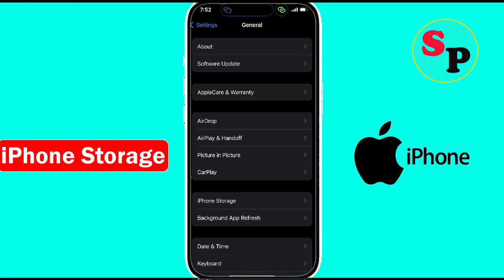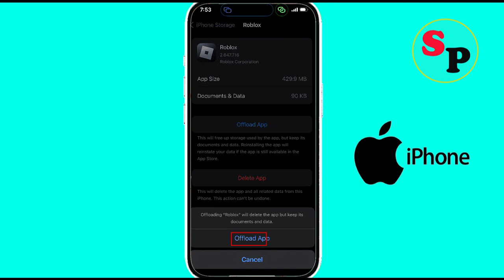How to Fix Roblox Oops something went wrong Error in iPhone ( IOS )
In this video tutorial, i will show you How to Fix Roblox Oops something went wrong and Please try again later Error in iPhone. Just follow the instructions to fix this issue.